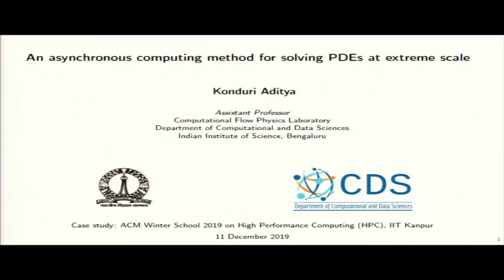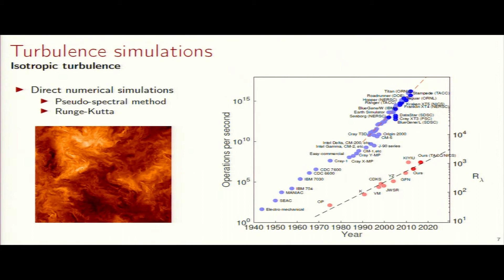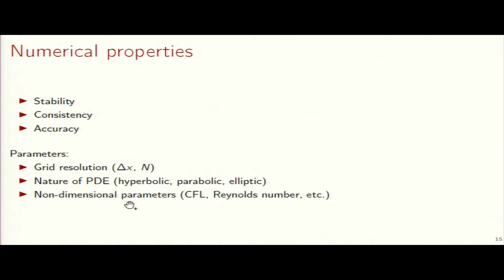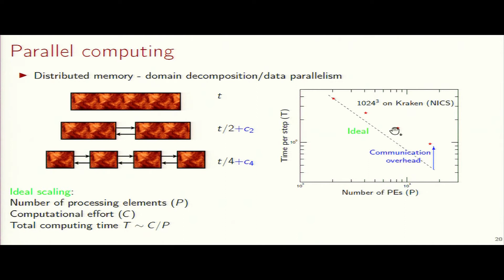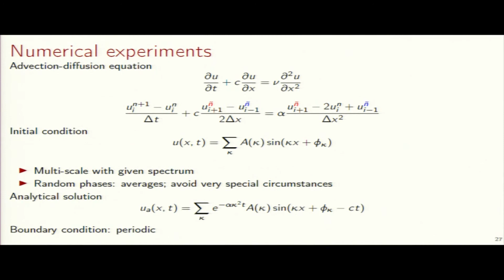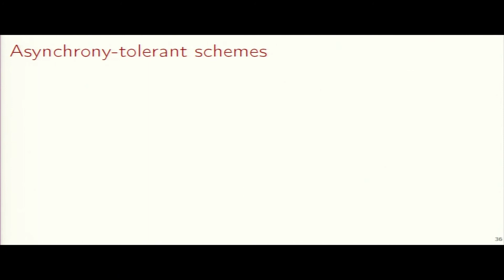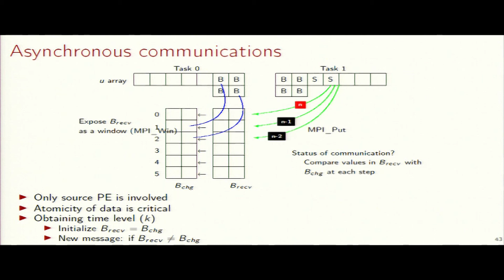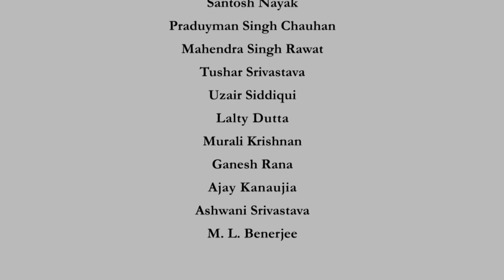Lecture 18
Case Study - Solving PDEs at Extreme Scale